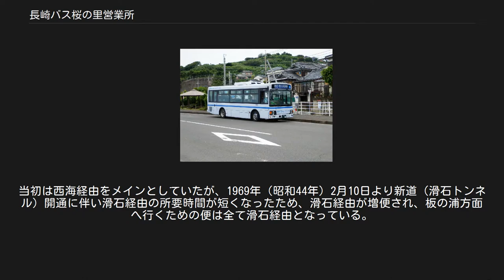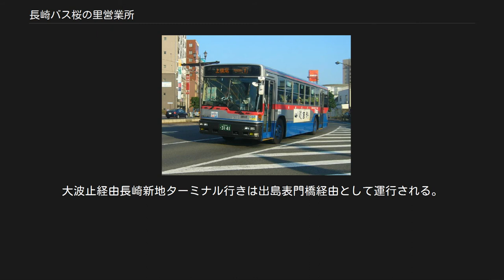長崎バス桜の里営業所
桜の里ターミナルの建物正面は乗客の入り口兼バス降り場となっている バス乗り場は建屋の屋根の下にある 長崎バス桜の里営業所（ながさきバスさくらのさとえいぎょうしょ）は、長崎県長崎市さくらの里3丁目382-3にあり、長崎市北西部の路線を担当する長崎自動車の営業所である。
 長崎市西北部の主要路線が経由するバスターミナルを構えた営業所で、さくらの里の住宅街からは南西に離れた場所に位置する。
松ヶ枝営業所の主な路線を移管する形で2002年に新設された。
長崎バスの事業所の中では最も規模が大きい。
建物は地上5階建てに屋上を設けた立体駐車場構造となっており、ターミナルと窓口を1階に構える。
ターミナルには待合室・自販機コーナー・トイレが設けられ、長崎市中心部方面と大瀬戸方面の接続待ち・始発待ちの際は乗客がここで休憩できるようになっている。
1階と2階の営業所の建屋以外の場所、および3階から上と屋上はバスの車庫となっている。
 桜の里ターミナルからは時津方面を経由して長崎市中心部に向かう路線も発着しており、時津営業所によって運行されている。
 滑石式見線専用車両 1994年8月1日より運行開始。
フルフラットの中型ワンステップバスで運行されている。
長崎市コミュニティバスの路線として運行されており、車両も基本的に長崎市のコミュニティバス専用車両が用いられる。
時刻表の上では長崎バスの路線となり、車両も長崎バスが管理を行うが、長崎バスの割引券などは併用出来ない形で運行される。
大型バスの通行が不可能な、山間の非常に狭く曲がりくねった道路を通る路線で、式見地区と滑石地区を隔てる矢筈岳と岩屋山の間にある山越えルートを使ってショートカットを行なっており、通常の大型バス路線で岩屋山を迂回して乗り継ぎ50分程度掛かるところを30分程度（あぐりの丘高原ホテル非経由だと15分）で結べるようになっている。
また、滑石地区の山岳地帯や園田町、牧野町、向町の一部など、他の路線が乗り入れない区間への公共交通提供という役目も果たす。
花咲ヶ丘 - 高原ホテル入口までの区間は自由乗降区間となっているが、道路条件が過酷な中小場 - 高原ホテルの間は自由乗降区間から除外される。
 当初は滑石側から高原ホテル（旧称式見ハイツ）にアクセスしていたが、2006年4月1日からは経路を変更し、式見側からアクセスするようになった。
この経路変更に伴い、それまで他の路線が一切乗り入れていなかった山岳部の牧野町を通るようになり、幾つかの停留所も新設された。
あぐりの丘高原ホテル前の停留所はかつて式見ハイツの名称であったが、施設名称の変更に伴い停留所の名前も変更された。
 式見トンネル 経由番号は、城栄町経由小江原方面行が3番、春木町経由小江原方面行はなし、長崎新地ターミナル行はすべて20番である。
※は一部の便のみ始発・終点として使用する。
桜の里着便は平日・土曜日のみ運行される。
 城栄町経由 春木町経由 1954年（昭和29年）に旧式見村線として開通した古い路線の一つである。
長崎西岸の式見地区は周囲を山に囲まれた漁村であり、山を超えた先の手熊地区やその先の小江原地区なども周囲を山に囲まれているため、それまで長崎市との交通を船に頼っていた。
バス路線は山間の道を通って式見地区と長崎市中心部を陸路で結ぶようにしたものである。
3月に福田経由が開通し、4月より小江原方面からの乗り入れも開始された。
当初は式見までの運行だったが、1963年（昭和38年）9月2日に相川、1975年（昭和50年）2月1日に大見崎まで路線が延長されている。
 中心部からにある小江原地区は1975年（昭和50年）2月1日より小江原団地内線と、1984年（昭和59年）4月9日より城山台団地経由の運行が開始され、1989年（平成元年）4月17日のダイヤ改正より春木町経由と小江原ニュータウンまでの延伸が行われた。
ココウォーク茂里町の近くにあった梁川橋踏切が廃止された2020年4月より、春木町線の一部がハートセンター前経由に変更された。
 小江原ニュータウン行は市役所・第二団地経由、大波止・春木町経由、大波止・第二団地・城山台経由が1時間1本ずつ運行され、朝の一部と夕方以降の第二団地経由便は市役所経由でなく大波止経由で運行される。
相川方面行は城栄町、第二団地経由・春木町経由・城栄町経由小江原直行が1時間1本ずつとなっている。
式見・相川方面行きの多くは相川止まりで、一部が大見崎...